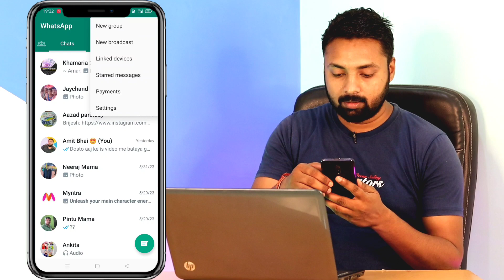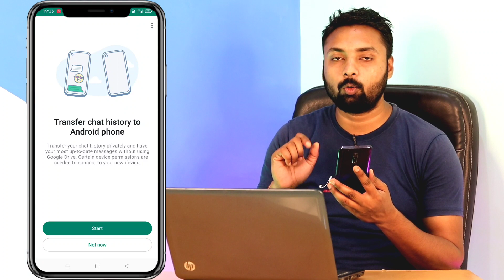How To Transfer WhatsApp Chat Old Phone To New Phone (Without Backup) !! WhatsApp New Features 2023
Dosto aaj ke is video me bataya gaya hai ki kaise aap whatsapp ke chats ko old phone se new phone me transfer kar sakte ho.

How to transfer whatsapp chat old phone to new phone

How to transfer whatsapp chat
How to transfer whatsapp chat old to new phone
How to send whatsapp chat old phone to new phone
Whatsapp transfer chat new features